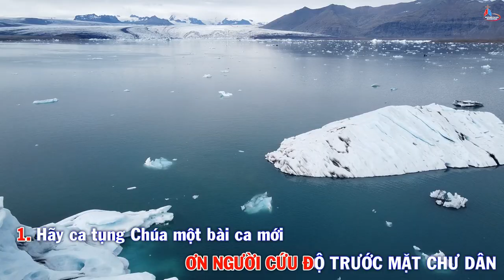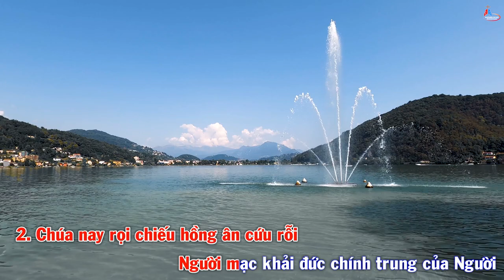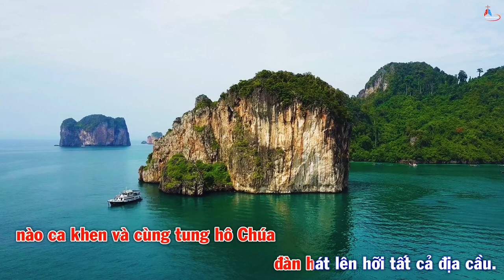Nhạc Beat - Đáp Ca Chúa Nhật VI Phục Sinh Năm B - Thánh Vịnh 97 - Linh Mục Huy Hoàng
Nhạc Beat - Đáp Ca Chúa Nhật VI Phục Sinh Năm B